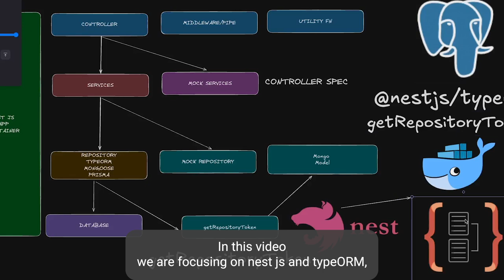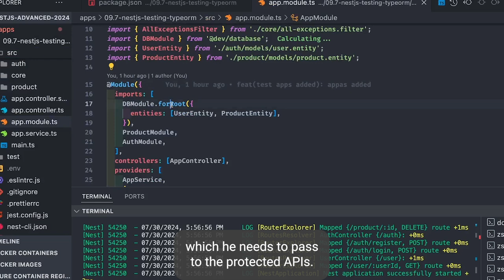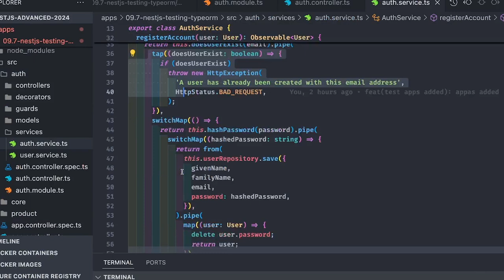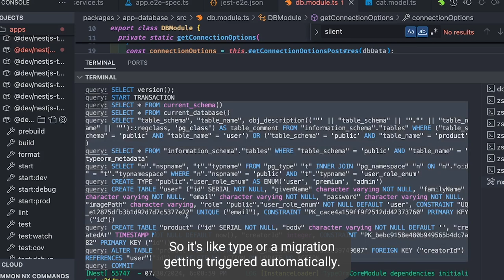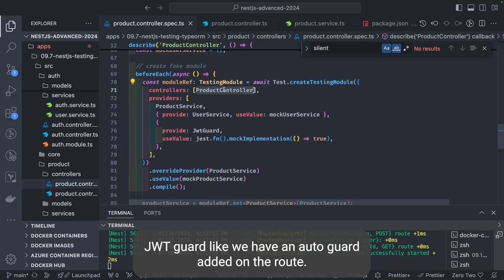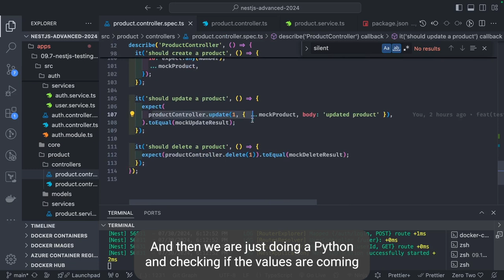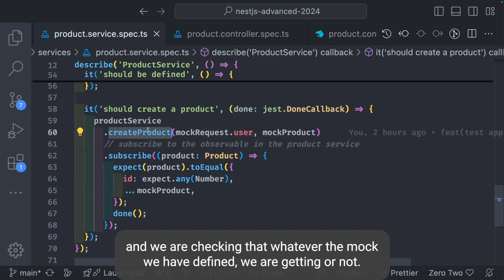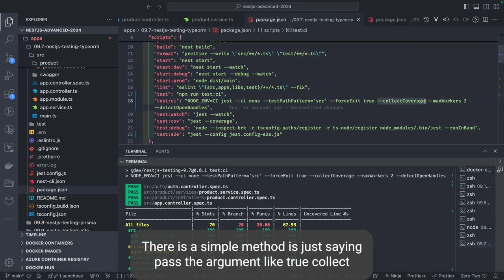NestJS Testing Tutorial | Mocking TypeORM Repositories #09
NestJS Testing Master Course
Hi Everyone,
🔥 This Video is a part of the Playlist "Nest JS Advanced Course 2024" and we are covering all advanced things from nestjs

In coming videos, we are covering NestJS Unit and E2E Testing
Testing in NestJS is crucial to ensure your application works as expected.
NestJS supports unit and end-to-end (e2e) testing, typically using the Jest framework. Here’s a brief guide on how to set up and perform both types of tests in a NestJS project.

- Basic about the testing controller and services
- Different ways to Mock service or Providers
- Mocking External auth or data services
- NestJS Testing with TypeORM interface
- NestJS Testing with Knex or Prisma
- NestJS running Unit and E2E Tests on CI setup
- NestJS Testing GraphQL Interface
- NestJS Testing REST Interface
- NestJS Testing Controller and services
- NestJS Running Test Suits for APIs
- NestJS running Database seed and cleanup on Test Execution

🚀 What You'll Learn:
Join us as we unravel the complexities of unit testing in Nest.js, providing you with practical insights to validate the functionality of your controllers and services. Whether you're a seasoned developer or just starting out, this tutorial will equip you with essential skills to write effective tests that enhance the quality and maintainability of your codebase.

📋 Series Highlights:
- Understanding the importance of unit testing in software development
- Setting up a Nest.js project for efficient testing
- Writing unit tests for controllers: simulating HTTP requests and assertions
- Uncovering best practices for service testing: mocking dependencies and behavior
- Achieving comprehensive test coverage while avoiding common pitfalls
- Exploring advanced testing techniques: spies, mocks, and stubs
- Integration with testing frameworks like Jest for a seamless testing experience
- Leveraging testing to catch bugs early and ensure code reliability